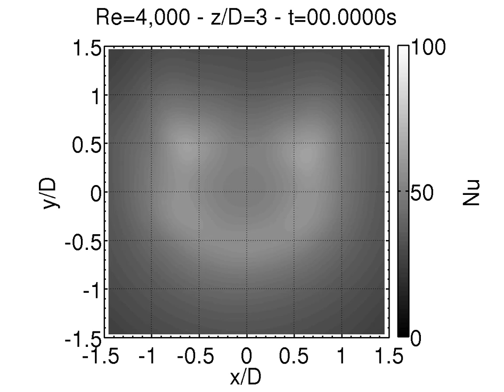Single Impingement Jet Nusselt Number - y/D=6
The target surface Nusselt number for a single impingement jet with two repeating boundaries (placed at a spacing of 6 jet diameters) and two exit boundaries. This 3-D time accurate numerical simulation was conducted using a k-omega turbulence model.